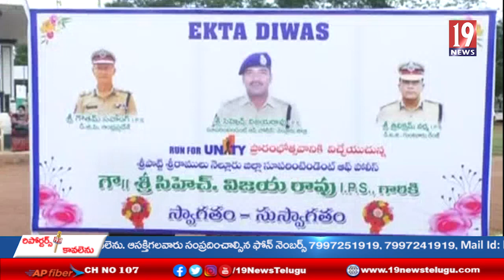సర్దార్ వల్లభాయ్ పటేల్ విగ్రహానికి నివాళులర్పించిన జిల్లా ఎస్పీ - నెల్లూరు జిల్లా